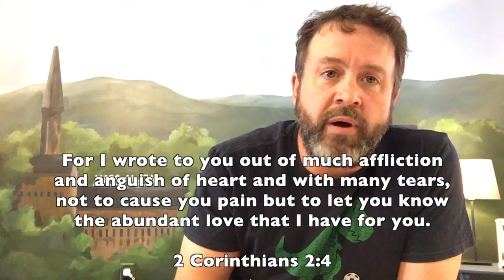Love in Truth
"For I wrote to you out of much affliction and anguish of heart and with many tears, not to cause you pain but to let you know the abundant love that I have for you."